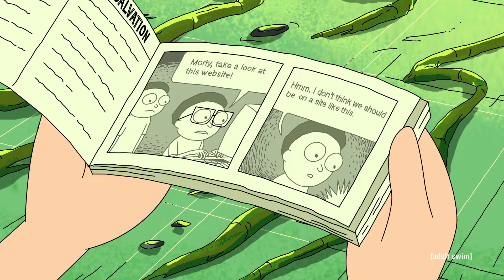One True Morty | Rick and Morty | Adult Swim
Morty delivers a rousing speech to himselves.

About Rick and Morty:
Rick and Morty is Adult Swim's most scientifically accurate animated comedy. Created by Justin Roiland and Dan Harmon, it catalogues the bizarre misadventures of a bored scientific genius/drunkard and his socially awkward grandson, Morty. Their exploits tend to have unintended consequences for Morty's dysfunctional family, especially his unfailingly mediocre father, Jerry. Watch Rick and Morty battle everything from interdimensional customs agents to Cronenberg monsters now, only